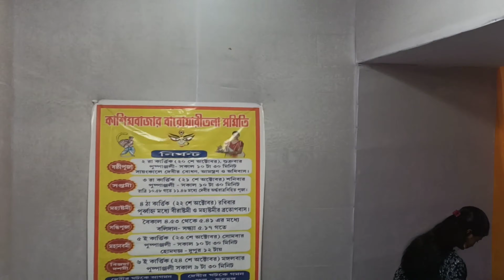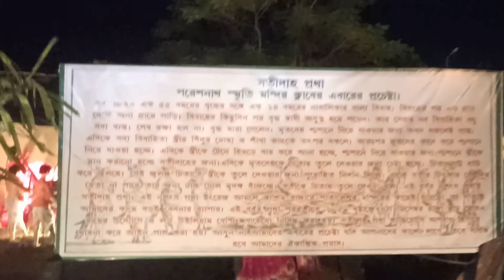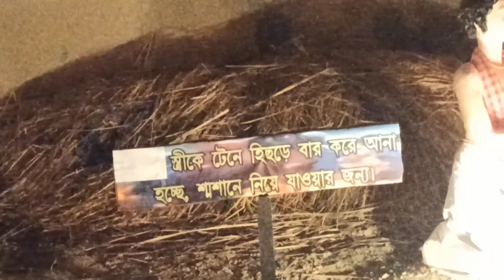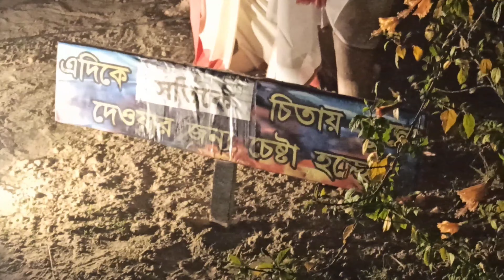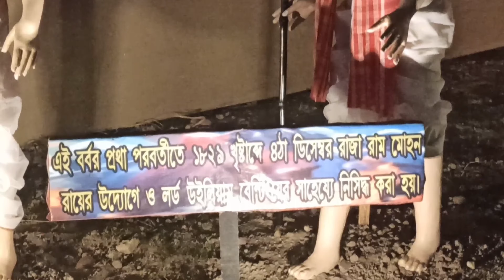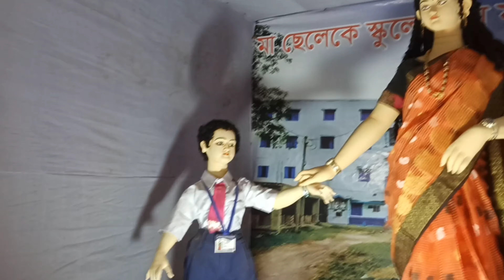শুভ মহা অষ্টমীতে একটু ঘোরাঘুরি